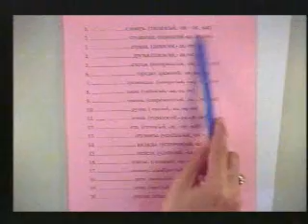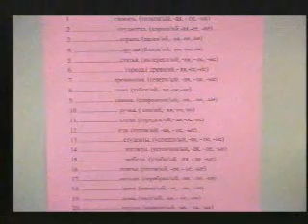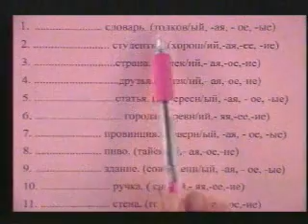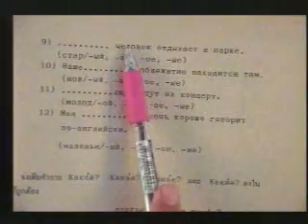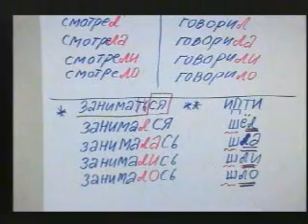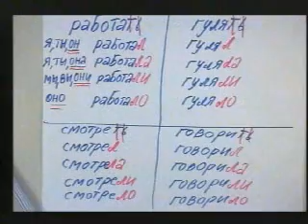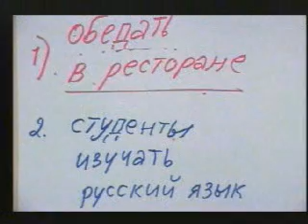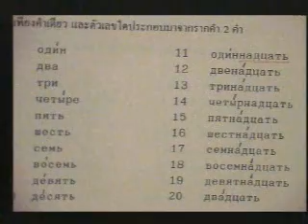สอนภาษารัสเซีย RS101 11